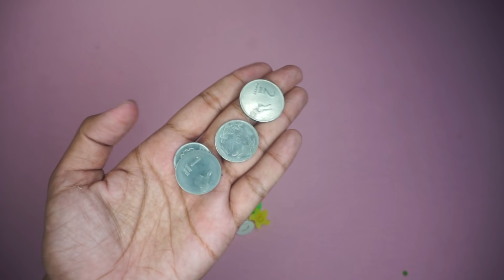Doraemon Funny Sweet with Free Gifts!!!!!!